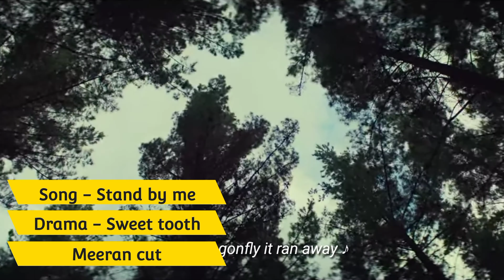Sweet Tooth Stand By Me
Search Modes

News

Images

Videos

Maps

Shopping

Books

Flights

Search tools

Search Results

Sweet Tooth

2021 ‧ Drama ‧ 1 season

Overview

Watch show

Episodes

Reviews

Cast

Trailers & clips

Main results

Images

View all

Description

8/10IMDb98%Rotten Tomatoes

95% liked this TV show

Google users

On a perilous adventure in a post-apocalyptic world, a boy who's half-human and half deer searches for a new beginning with a gruff protector.

First episode date: 4 June 2021

Genre: Drama

Production location: New Zealand

Program creator: Jim Mickle

Language: English

Watch show

Available on

Netflix

Subscription

Watch

Cast

Nonso Anozie

Tommy Jepperd

Christian Convery

Gus

Stefania LaVie Owen

Bear

James Brolin

narrator

Will Forte

Pubba

Dania Ramirez

Aimee

Neil Sandilands

General Abbot

View all

Trailers & clips

Sweet Tooth | Teaser Trailer | Netflix

2:00

More about Sweet Tooth

Is Sweet Tooth on Netflix now?

How many episodes of Sweet Tooth are on Netflix?

Is sweet tooth a good show?

What is sweet tooth rated on Netflix?

Feedback

Web results

Sweet Tooth (TV series) - Wikipedia

Sweet Tooth is an American fantasy drama streaming television series developed by Jim ...

Production companies: Nightshade; Team Downey; DC Entertainment; Warner Bros. ...

Nonso Anozie

Stefania LaVie Owen

Adeel Akhtar

James Brolin

Dania Ramirez

Will Forte

Sweet Tooth (Vertigo) - Wikipedia

Sweet Tooth is an American comic book limited series written and drawn by Canadian Jeff ...

Written by: Jeff Lemire

No. of issues: 46

Top stories

￼TV Insider

'Sweet Tooth,' 'Why Women Kill' & More Shows on the Rise in June

12 hours ago

￼The Spinoff

Yes, Marlon Williams is in Sweet Tooth

1 day ago

￼Stuff.co.nz

How do I beat a sweet tooth? A dietitian answers

2 days ago

Sweet Tooth

near Ahmedabad, Gujarat 380051

 ∙ Choose area

Filters List

Open now

Top-rated

Sweet Truth Vastrapur

2.5  (4)

Dessert · Lake, Shop No. 2, L Shahi Building Hotel Treebo Trend Tribecca Inn, near ICICI Bank

Kerbside pickup·Delivery

Sweet Truth Prahlad Nagar

No reviews

Dessert · Shop No. 17, 1st Floor Dev Auram Bulding, Vejalpur Rd

Kerbside pickup·Delivery

Sweet Truth

4.2  (5)

Meal delivery · Shop 1,2 and 3 Opposite Aarohi Club,Junction of South Bopal Extension Road Aarohi Club Road, South Bopal Extension, Ghuma

Takeaway·Delivery

More places

Web results

Sweet Tooth (TV Series 2021– ) - IMDb

Based on the beloved DC Comic, and Executive Produced by Susan Downey & Robert Downey.

Official site: Official Netflix

8/10

 (31,041)

Sweet Tooth | Netflix Official Site

2:30

Sweet Tooth · 1. Out of the Deep Woods · 2. Sorry About All the Dead People · 3. Weird Deer S**t · 4. Secret Sauce · 5. What's in the Freezer? · 6.

Sweet Tooth: Season 1 - Rotten Tomatoes

Sweet Tooth. Critics Consensus. Emotionally engaging, superbly acted, and incredibly entertaining, Sweet Tooth will satisfy ...

First episode date: Jun 4, 2021

98%

 (54)

Sweet Tooth season 2: Release date, cast, episodes and plot | Marca

10-Jun-2021 — Not too dissimilar to 'Stranger Things', 'Sweet Tooth' brings the best out of a group of excellent young actors who ...

Sweet Tooth (@sweettoothnetflix) • Instagram photos and videos

98.6k Followers, 20 Following, 66 Posts - See Instagram photos and videos from Sweet Tooth (@sweettoothnetflix)

Sweet Tooth (Comic book series)

Main character(s): Gus; Jepperd

Sweet Tooth episode 1

Sweet Tooth episode 2

Sweet Tooth narrator

Sweet Tooth episodes

Sweet Tooth Netflix

Sweet Tooth age rating

Sweet Tooth series

Sweet Tooth Netflix age rating

Page Navigation

More results

Footer links

India

Google offered in:

English

 हिन्दी বাংলা తెలుగు मराठी தமிழ் ગુજરાતી ಕನ್ನಡ മലയാളം ਪੰਜਾਬੀ

MORE

Settings

HelpFeedback

PrivacyTerms